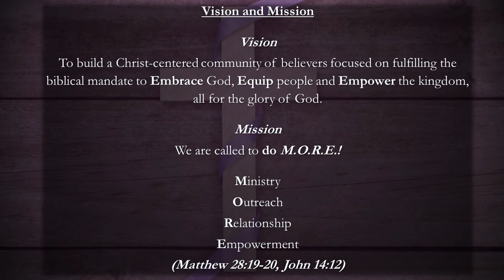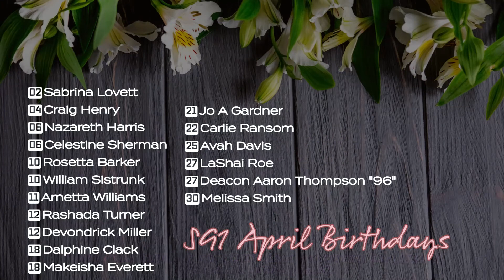SG1 Announcements: Week of 04-10-2022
Elder LaNorris McFadden, Senior Pastor
SG1 Church Media

What More Can He Do!? (Already Done) – LaNorris McFadden & P.R.O.O.F. featuring Beverly Crawford